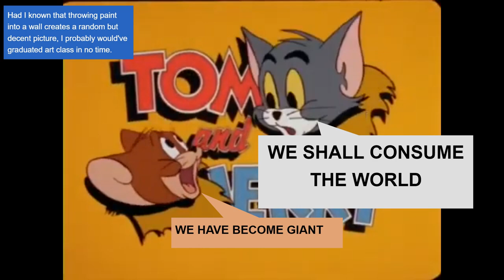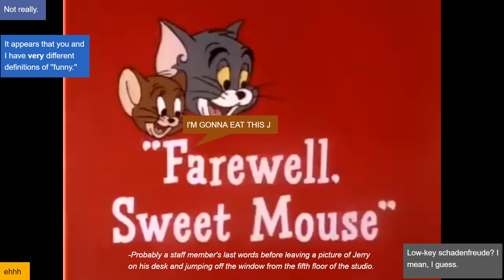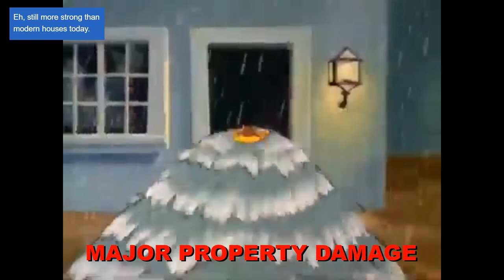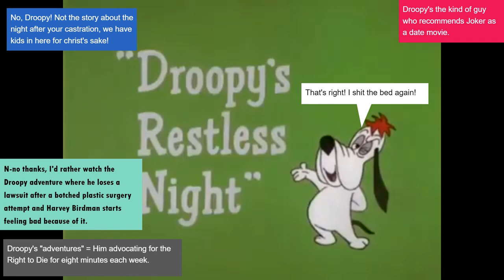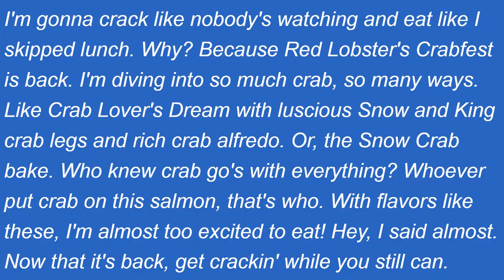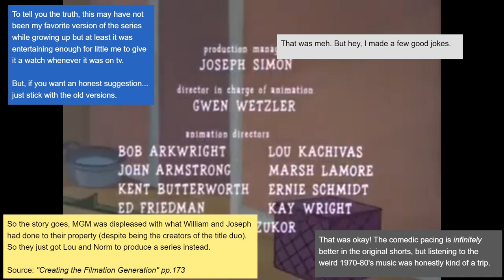Filmation's Tom and Jerry: The Annotated Comedy Show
The people behind He-Man and Fat Albert take a shot at animating the most famous cartoon duo of all time... with mediocre and slightly mesmerizing results. This so-called "comedy" show barely manages to elicit a light chuckle.

It's not in 4:3, but we still preserved the integrity of Lou Scheimer’s crazy-ass vision. Call this the "Scheimer Cut," if you will!